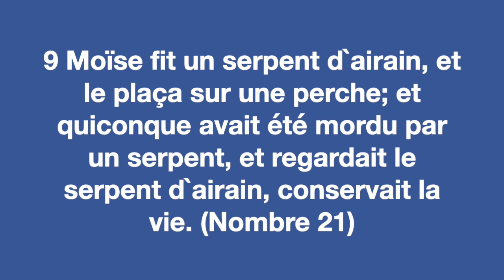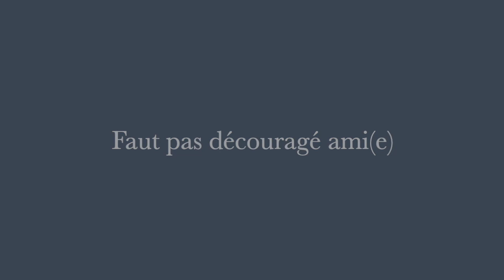ELIE_LUNDI_20_02_2023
1° RER A à gare de Saint Maur + bus tvm
2° RER C à Choisy-le-roi  + bus tvm
3° RER B à antony ou croix berny + bus tvm